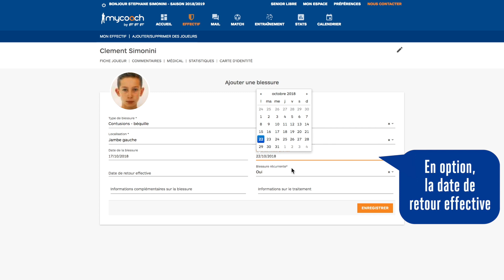TUTO⎪Déclarer une blessure